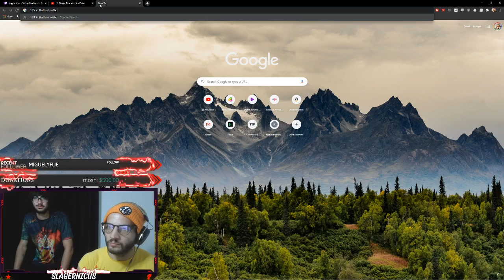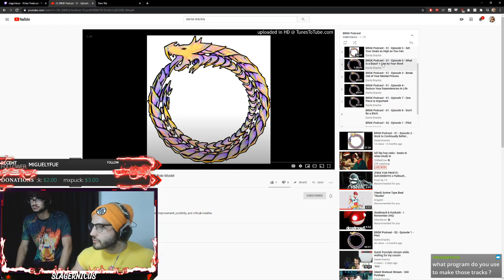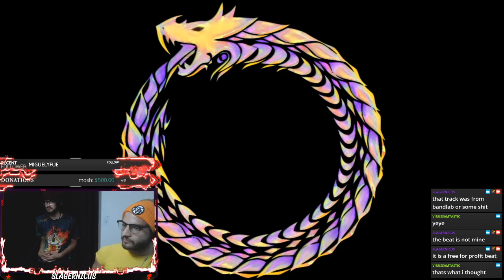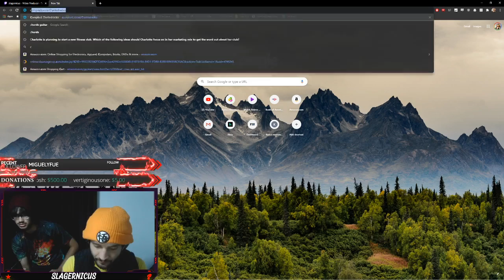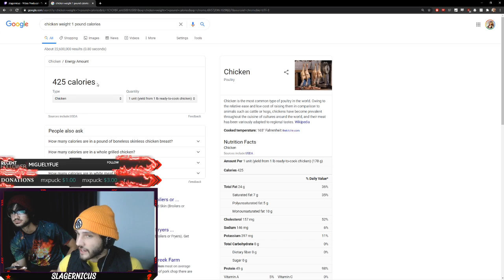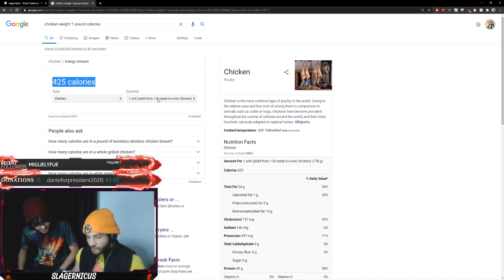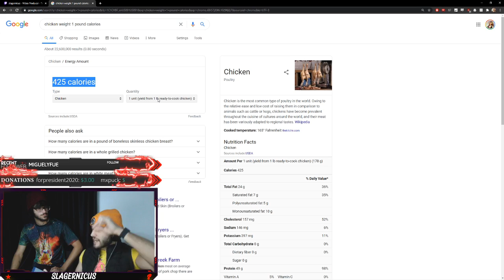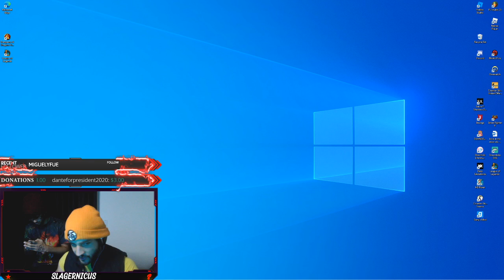Busa Podcast S3 - Episode 0 - the return